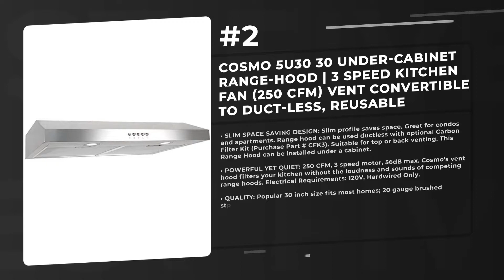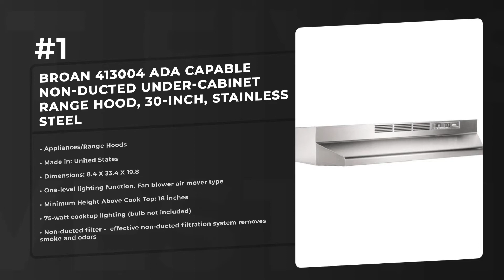Best 5 Under Cabinet Range Hoods 2019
Products links:
5. Broan 423023 ADA Capable Under-Cabinet Range Hood, 190 CFM 30-Inch, Black:

4. Broan 423023 ADA Capable Under-Cabinet Range Hood, 190 CFM 30-Inch, Black:

3. Cosmo Under Cabinet Range Hood in Stainless Steel with 200 CFM (30 inch):

2. Cosmo 5U30 30 Under-Cabinet Range-Hood | 3 Speed Kitchen Fan (250 CFM) Vent Convertible to Duct-less, Reusable Aluminum Filters, Push Button Control, Bright LED Lighting (Stainless Steel) 5 Height:

1. Broan 413004 ADA Capable Non-Ducted Under-Cabinet Range Hood, 30-Inch, Stainless Steel:

Related Questions...
Which is the best Under Cabinet Range Hoods?
Which brand has the best Under Cabinet Range Hoods?
Which is the current best Under Cabinet Range Hoods?